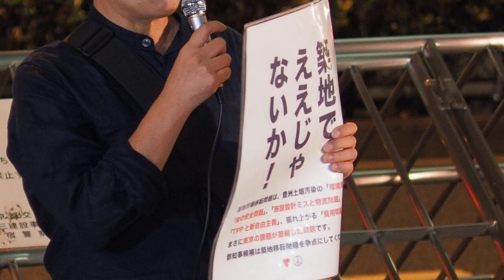2016.07.27『…最大争点｢築地市場移転問題｣…都庁前アクション』: TPP と新自由主義の問題【11/16】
『全都知事候補者に訴える！～最大争点｢築地市場移転問題｣を真剣に考えよう！都庁前アクション』

全都知事候補者に訴える！
土壌汚染と設計ミスの「豊洲新市場」開設論外！
伝統と信頼の「築地市場」を守れ！

場所：新宿・東京都庁前 (都営大江戸線A4出口付近)
呼び掛け：築地市場を愛する市民連合